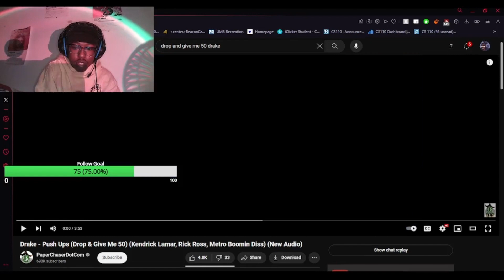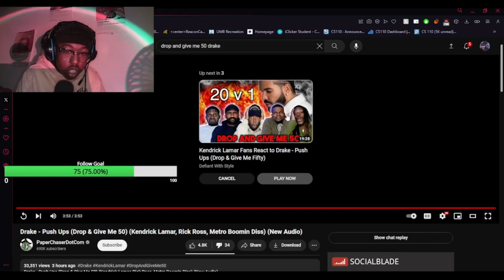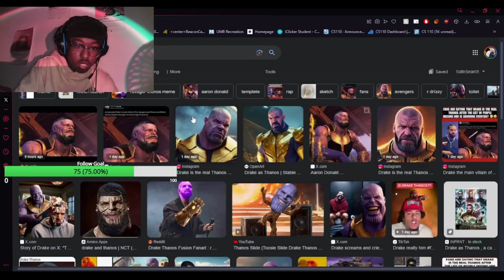Drake is INEVITABLE | Drake - Drop & Give Me 50 (Push Ups) (Reaction)